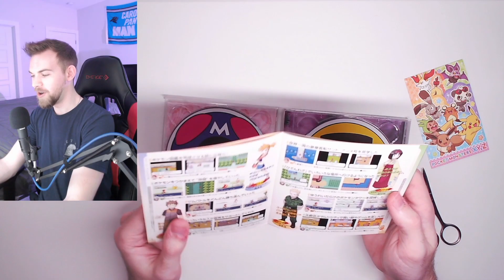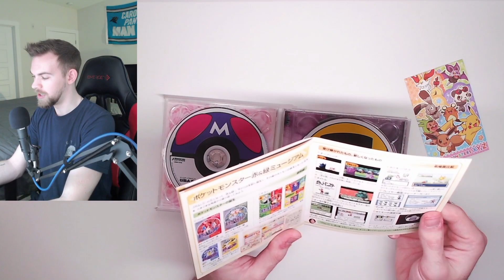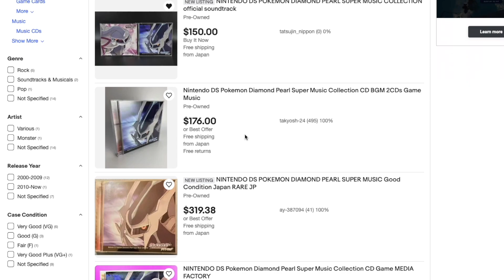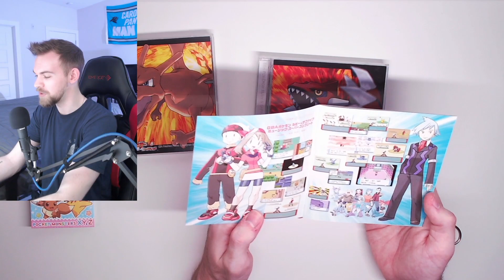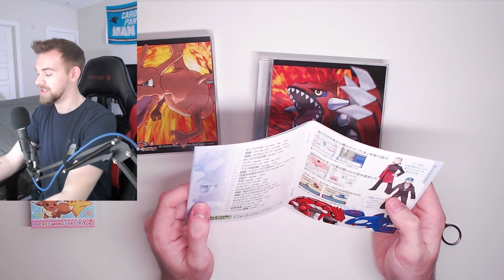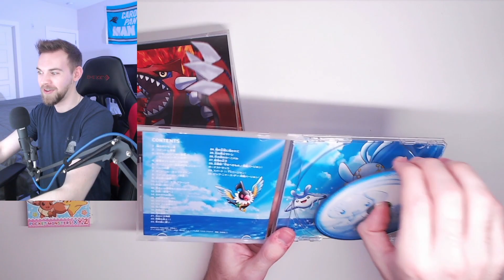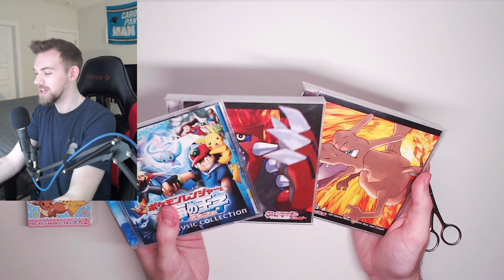I Found RARE Pokemon Game Soundtracks! *UNBOXING*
Today, I show off some rare Japanese Pokémon oddities from my collection!

My name is Eastman, and I celebrate the love of collecting. This channel is where anyone can be a collector of anything, no matter what you're passionate about.

What should I unbox next?